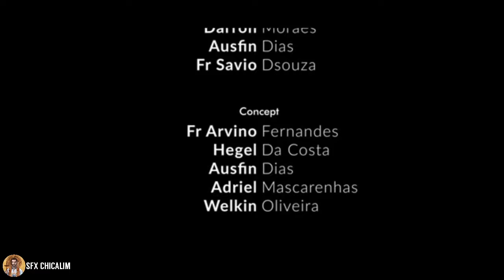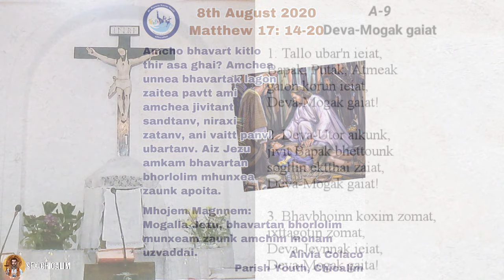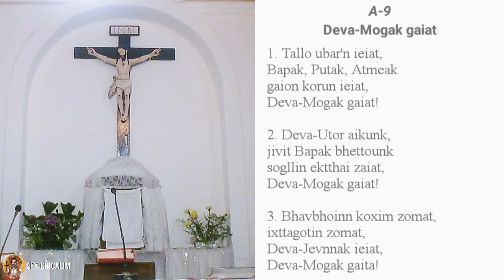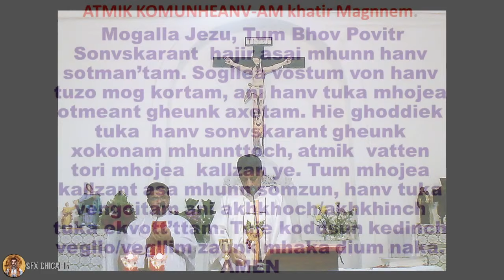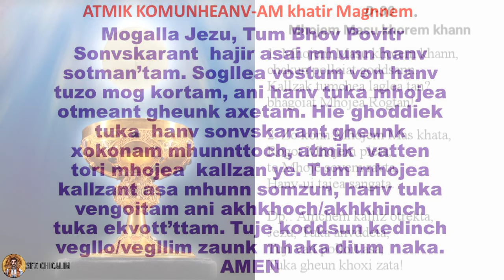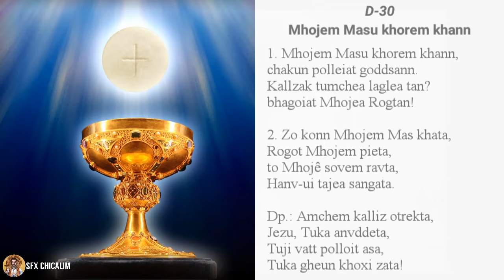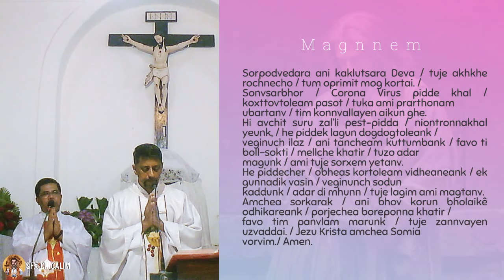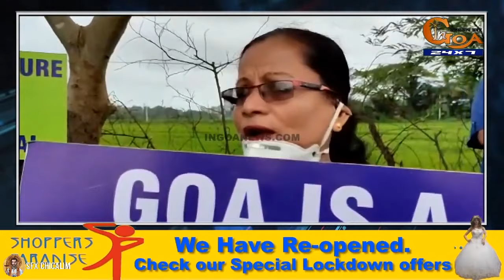Ordinary Time 18th Week Saturday - 8 August 2020 7:00 AM - Fr Bolmax Pereira - SFX Chicalim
Ordinary Time 18th Week Saturday - 8 August 2020 7:00 AM - Fr Bolmax Pereira - St. Francis Xavier Church, Chicalim